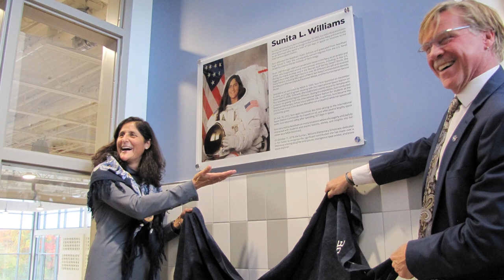Asian American and Pacific Islanders: Sunita Williams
May is Asian American and Pacific Islander Month, and this series of short profile videos is meant to commemorate some of the US Navy's "firsts." Sunita Williams piloted more than 30 different aircraft, logged more than 3,000 hours as an aviator, and served as an astronaut with NASA. Learn more about Williams' contributions to naval history and the United States in this video.

All videos are written, directed, and produced by staff at the Hampton Roads Naval Museum.